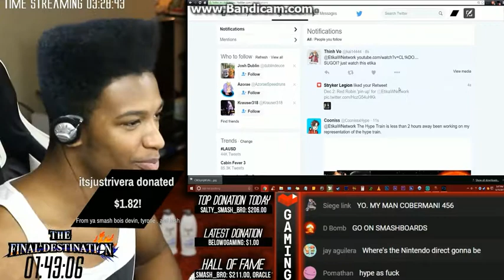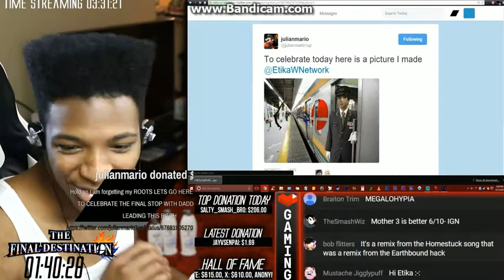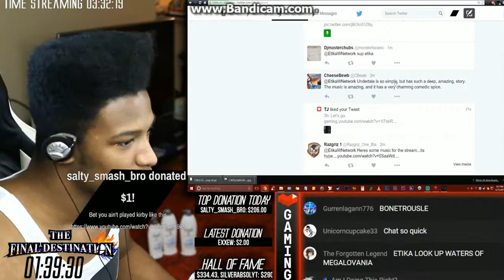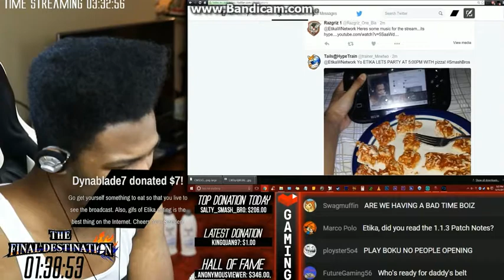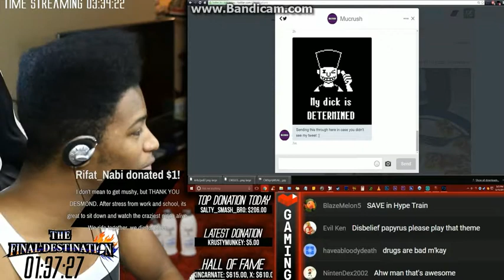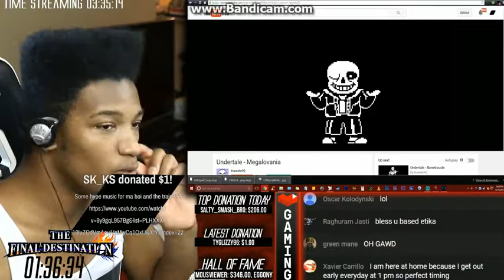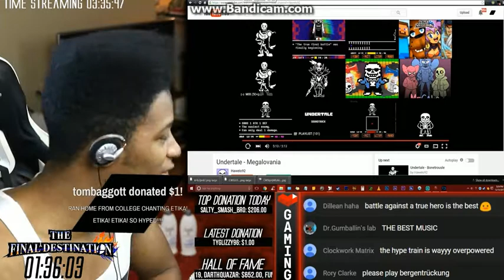[2015/12/15] Etika reacts to Megalovania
sorry the audio is quiet as shit
i've been working on a playlist of every single video/stream of Etika's i can find
there's a shitload of streams missing from 2015 and 2016 so i went through my old recordings. i have a few snippets of footage here and there that i recorded for my own use, so the quality will not always be ideal.

this was from a long ass livestream of his when the final smash bros 4 direct went down